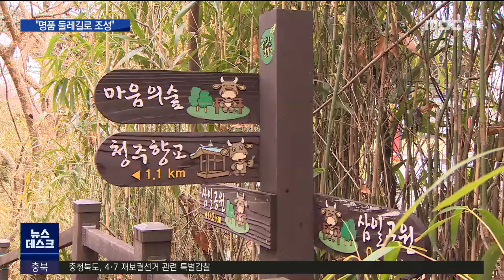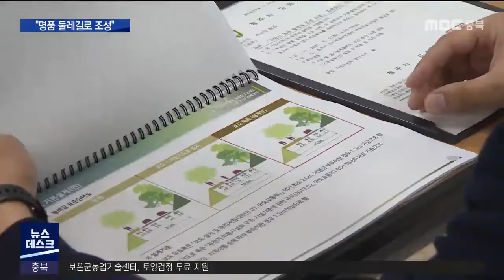우암산 명품 둘레길 조성ㅣMBC충북NEWS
청주 우암산 둘레길 완성이
순환도로 산책로 확장으로
속도를 내게 됐습니다.
 명실상부 명품 둘레길로
전국에 내놓기 위해서는
이미 조성된 둘레길 동쪽 구간 정비와
명암저수지와의 연계 등도 필요하다는 지적이 나오고 있습니다. 신병관 기자입니다.

 지난 2011년 조성된
청주 우암산 둘레길 동쪽 구간,

 삼일공원에서 향교와 용담동을 거쳐
국립청주박물관까지
4킬로미터 가까운 숲길로 이어져있습니다.

 최근 서쪽 구간인 우암산 순환도로의
차로를 줄이고 산책로를 넓히기로 하면서
완전한 둘레길 완성이 가능해졌습니다.

이재훈/청주시 북문로 3가
지금 나이가 많은 사람들은 우암산 올라가는 것을 부담을 느껴가지고 걷는 길을 쭉 만들어놓으면 아마 상당히 많이 이용들 할 거다.

 다만, 순환도로 산책로 확장과 함께
동쪽 구간에 대한 정비도
숙제로 남아있습니다.

 명암저수지 인근 일부 구간은
여전히 도로 옆 인도를 지나고 있습니다.

 우암산 둘레길은
서쪽은 도심 경관, 동쪽은 명암저수지와의
연계에 무게를 뒀습니다.

박연수/충청북도 지속가능발전협의회 사무처장
명암저수지와의 연관성이 되고 그 위로는 명암약수터와의 연결고리가 되기 때문에 명암저수지의 활성화에도 중요한 역할을 할 수 있고..

 청주시는 오는 2023년까지
우암산 순환도로 산책로 확장을 끝내기로 하고
최근 기본 설계 용역에 들어갔습니다.

 주변에 공원과 전망대 등도 조성돼
투입될 예산이 백억 원 정도에
이를 것으로 추정되고 있습니다.

 여기에 포함되지 않는
둘레길 동쪽 구간 정비는 또다른 사업으로
진행해야 하는 실정입니다.

 "많은 논란 끝에 우암산 순환도로
산책로 확장이 결정됐는데요,
 명품 우암산 둘레길 조성이라는
사업 취지를 제대로 살리기 위해
우암산 전체를 아우르는 그림을
고민해 볼 시점입니다.
 mbc뉴스 신병관입니다.(영상 허태웅)"